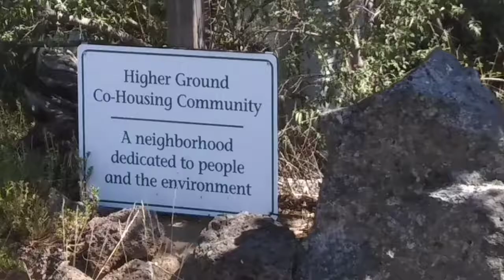Higher Ground Co-housing, Bend, Oregon